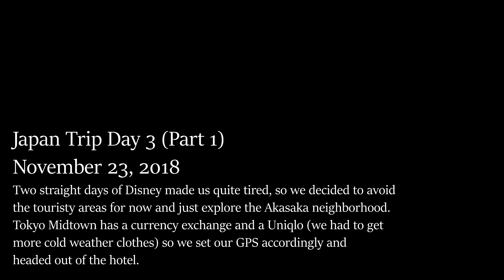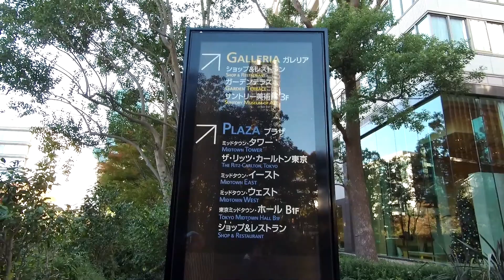Walkaround Japan | Akasaka and Hinokicho Park in Autumn (1080p 60fps)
Xiaomi Mijia 4K Action Camera + Mijia Gimbal, shot at 1080p60. All settings on auto.